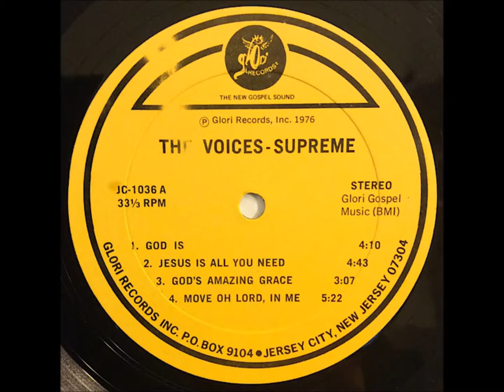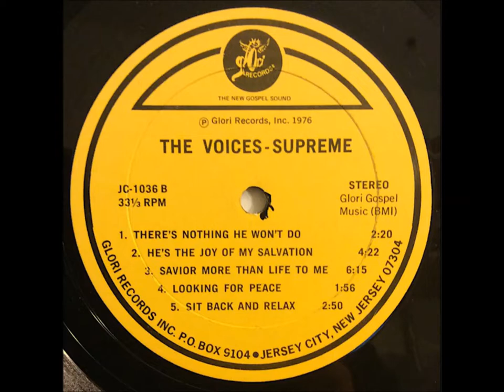Savior More Than Life To Me (1976) The Voices-Supreme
track B3 on Jesus Is All You Need LP (Glori 1036)